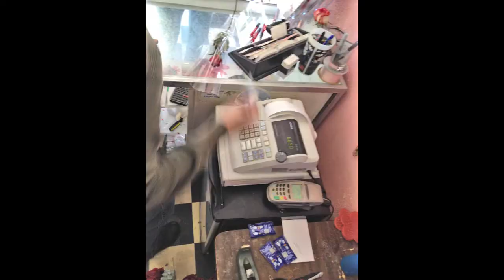St. Paul's smallest rose shop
Spend a minute in Jerry's Roses, a 16-by-16-foot building on St. Paul's Payne Avenue, as Jerry Schaefer and his mom Lela sell hundreds of dozens of roses on the shop's busiest day of the year. "It's sixteen by sixteen, and a quarter of it is bathroom